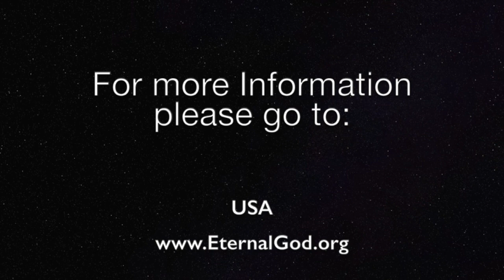Goals in this Life